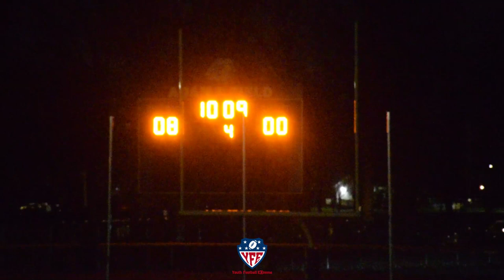OATKA 14U CHAMPIONSHIP KAT RAIDERS VS WEST SENECA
QB Quentin wilbon leads his Raiders to a championship against a very tuff West Seneca Indians.